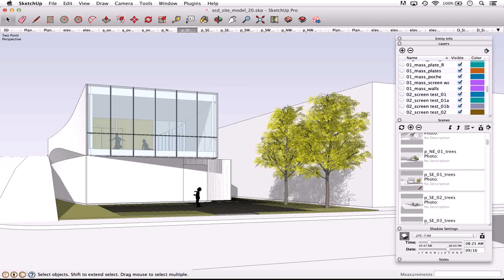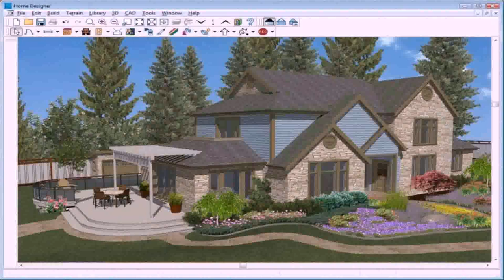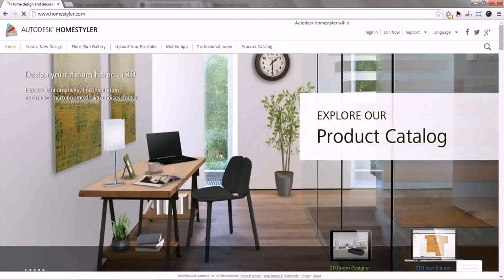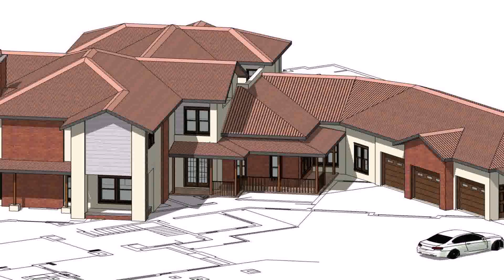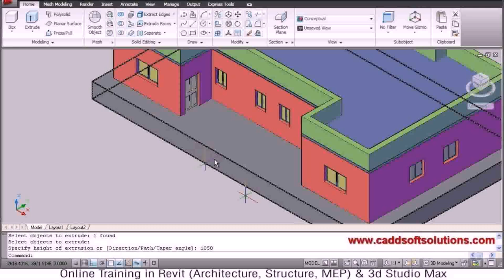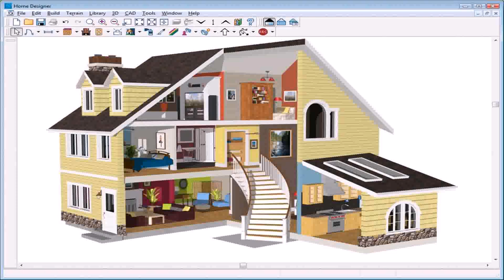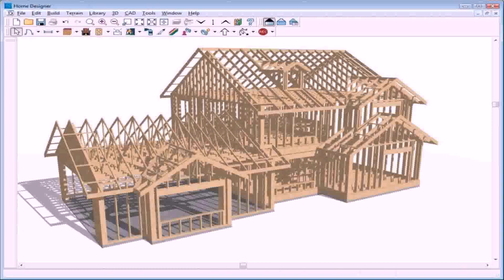Autocad House Plans Software Free Download (see description)